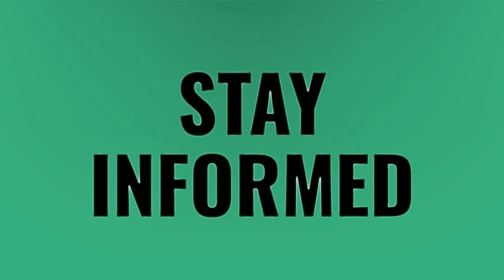Who is Bella Grace Weems?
Bella Weems Married • Who is Bella Grace Weems?